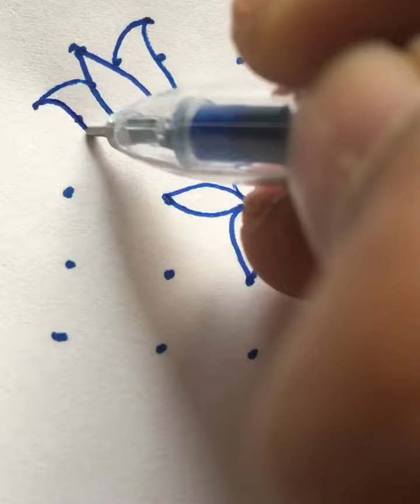12 simple daily Rangoli Designs/ daily kolam/small Muggulu/ 12 days 12 kolams/daily rangoli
12 easy chukkala Muggulu daily rangoli for beginners
5x5 dots

5x5 ठिपके सोपी रांगोळी

12- सोपी पूजा रांगोळी

11dots rangoli
12dots rangoli
13dots rangoli

14dots rangoli
15dots rangoli
16dots rangoli
17dots rangoli
18dots rangoli
19dots rangoli
20dots rangoli
21dots rangoli
Chinna kolam
Chilka rangoli
Chinna kolam
Chinna muggulu
Happy Rose 🌹 day
Wishes Valentine’s Day Rose drawings easy